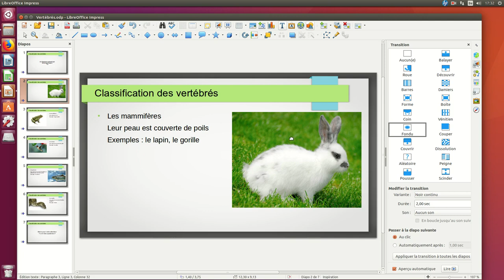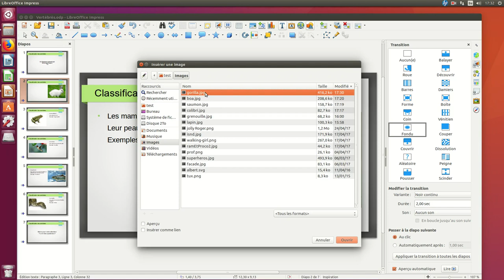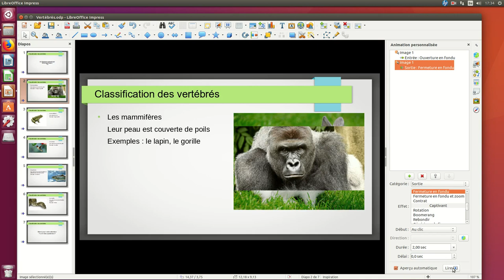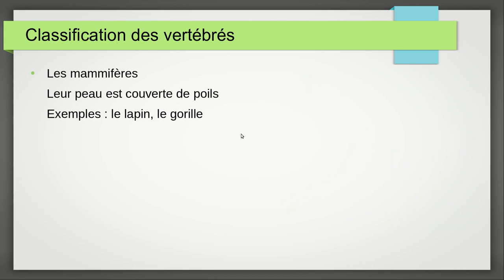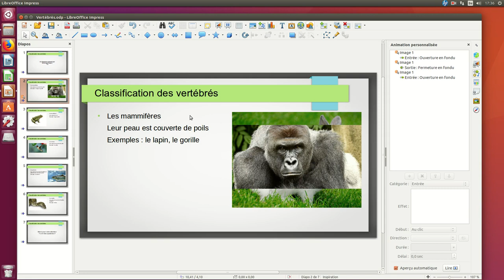Ajouter des animations dans un diaporama avec LibreOffice Impress